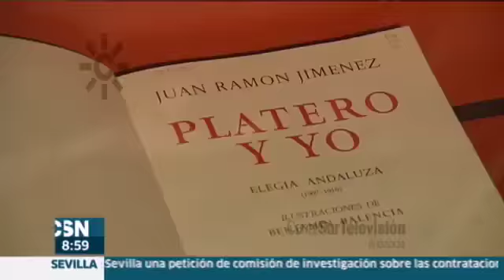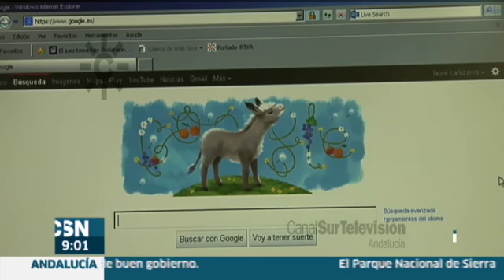Centenario de la publicación de "Platero y yo" en 2014, Año Platero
2014. "Platero y yo" cumple cien años de su publicación y la localidad onubense de Moguer está de fiesta. Tal día como hoy se publicó la primera edición de uno de los textos más leídos de la literatura universal.
" Platero es pequeño, peludo, suave; tan blando por fuera, que se diría todo de algodón, que no lleva huesos. Sólo los espejos de azabache de sus ojos son duros cual dos escarabajos de cristal negro. Lo dejo suelto y se va al prado, y acaricia tibiamente con su hocico, rozándolas apenas, las florecillas rosas, celestes y gualdas... Lo llamo dulcemente: “¡Platero!, y viene a mí con un trotecillo alegre que parece que se ríe, en no sé qué cascabeleo ideal..."
Es el primer párrafo de la más célebre de las obras del poeta de Moguer. No en vano es el tercer libro más traducido después de la Biblia y El Quijote. Vio la luz este día de 1914 bajo el título «Elegía Andaluza», que no dejó muy satisfecho a Juan Ramón Jiménez. La versión completa no aparecería publicada hasta 1917. El Nobel de literatura no escribió una obra para niños pero una de las grandezas de Platero es que cautiva a los mayores y es puerta de entrada a la literatura desde la infancia. Así es de grande su sencillez. En aquellos comienzo del siglo XX "cuando paseaba sobre el burro los domingos, por las últimas callejas del pueblo, los hombres del campo, vestidos de limpio y despaciosos, se quedan mirándolo". Hoy desde una de las mayores avenidas del mundo que es Google, el universo entero puede verlo.
Informa Antonia J. Álvarez, presentan Victoria Romero y María José Maestre [informativo diario Buenos días, 12 de diciembre de 2014, Canal Sur Televisión].
En 2014, con motivo del centenario de Platero, la Junta de Andalucía, el ayuntamiento de Moguer (Huelva) y la Fundación Zenobia Juan Ramón Jiménez, declaran el Año Platero. La amplia programación conmemorativa contempla actividades de lectura, artes plásticas, escénicas, musicales y gastronómicas, entre otras.

2014: 23 de enero. Inauguración en Moguer (Huelva) de una escultura en bronce de Platero, el burrito de Juan Ramón Jiménez en la obra "Platero y yo", con motivo de los cien años de su publicación.

12/12/2014
Veintitrés de enero
Doce de diciembre